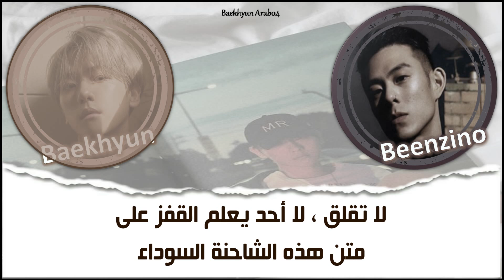Baekhyun (백현) - Stay up (ft. Beenzino) - Arabic sub | أغنية بيكهيون مترجمة للعربية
BAEKHYUN's the 1st mini album "City Lights"

백현의 첫 번째 미니앨범 'City Lights'

بيكهيون الألبوم المصغر الأول "أضواء المدينة".

BAEKHYUN백현 "stay up (feat. beenzino)" Arabic Sub | أغنية بيكهيون  مترجمة للعربية